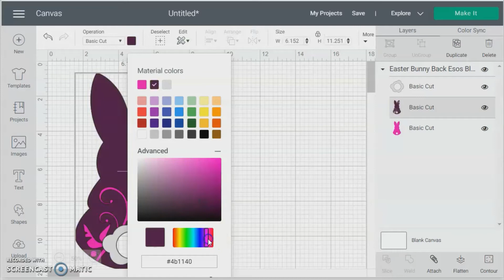Creating Etsy Easter Bunny EOS Lip Balm holder with Cricut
Learn how to create this Easter Bunny Lip Balm holder.

Design template available from Etsy